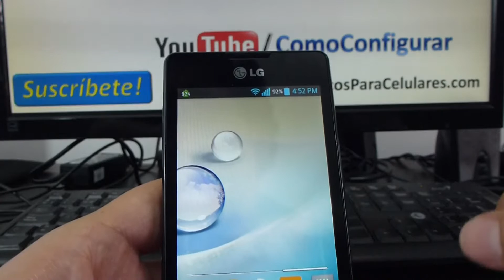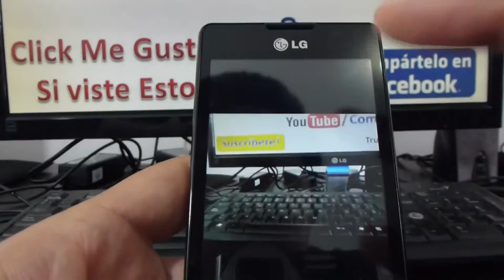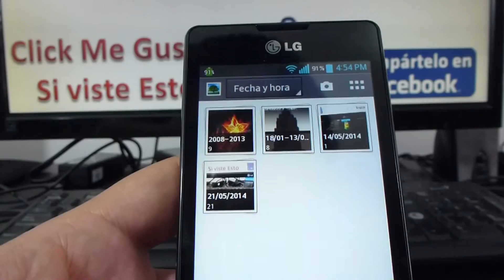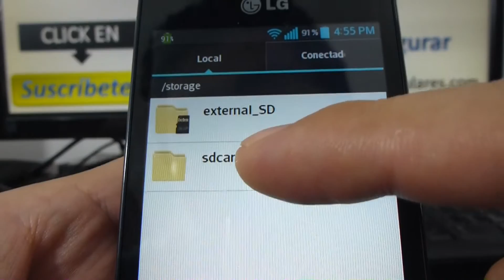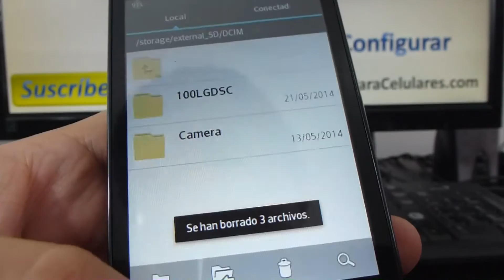Cómo borrar múltiples fotos en Android LG Optimus L4 comoconfigurar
LG Optimus L4 Cómo Borrar Rápidamente Todas las Fotos Trucos LG Optimus L4 LG L4 caracteristicas